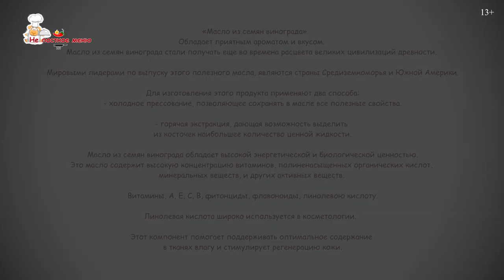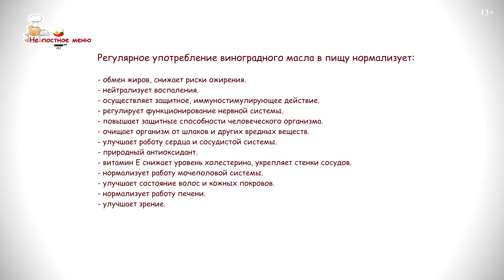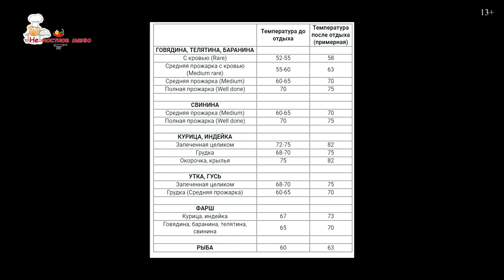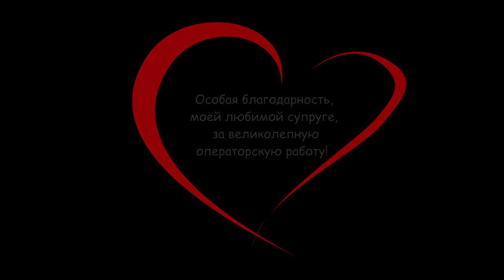Баранья котлета. Корейка. Волшебный Соус и Чипс из картофеля и пармезана. Виноградное масло?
Нереально сочная, вкусная Баранина. Уникальный рецепт корейки на рёбрышках. Это блюдо, было бестселлером каждый раз, когда я его ставил в меню.
Тонкости приготовления вкуснейшего соуса на основе жареного чеснока и шалфея.  Сделайте Картофельный «Чипс» с сыром Пармезан. Удивите друзей изысканным блюдом из «высокой кухни».

Чесночно- Шалфеевый соус:
2 ст. л Виноградное масло
1 лук Шалот
2-3 зубца чеснока
1 ветка свежий Тимьян
50 -80 мл. Сухое белое вино
50 мл. Виски/Коньяк/Ром ( для фламбирования)
150 -200 гр соус «Жю Лие» ( бульонный концентрат. Посмотрите наше видео как его приготовить)
200 гр. Сливки 30% жирности
6-10 зубцов Жаренного во фритюре Чеснока
1 ч. л Шалфей ( свежий или сухой)
1 ч. л Петрушка

Картофельный «Чипс» с сыром Пармезан
3 картошки ( не большие)
130 гр сыр пармезан
Соль/ перец по вкусу
1 ст. л Рубленая Петрушка
Щепотка Чили ( по желанию)
2 ст.л 2 ст. л Виноградное масло

Всё, трём на тёрке ( картофель отжать от сока), смешали, на лист, слой 2-3 миллиметра,
запекаем в духовке 180С до злата.

ЗНАКОМИМСЯ: «Масло из семян винограда».
 Обладает приятным ароматом и вкусом.
Масло из семян винограда стали получать еще во времена расцвета великих цивилизаций древности.
Мировыми лидерами по выпуску этого полезного масла, являются страны Средиземноморья и Южной Америки.
Для изготовления этого продукта применяют два способа:
- холодное прессование, позволяющее сохранять в масле все полезные свойства.
- горячая экстракция, дающая возможность выделить
из косточек наибольшее количество ценной жидкости.

Масло из семян винограда обладает высокой энергетической и биологической ценностью.
Это масло содержит высокую концентрацию витаминов, полиненасыщенных органических кислот,
минеральных веществ, и других активных веществ.
Витамины, A, E, C, B, фитонциды, флавоноиды, линолевою кислоту.

Линолевая кислота широко используется в косметологии.
Этот компонент помогает поддерживать оптимальное содержание
в тканях влаги и стимулирует регенерацию кожи.

Регулярное употребление виноградного масла в пищу нормализует:
- обмена жиров, снижает риски ожирения.
- нейтрализует воспаления.
- осуществляет защитное действие.
- регулирует функционирование нервной системы.
- повышает защитные способности человеческого организма.
- очищает организм от шлаков и других вредных веществ.
- улучшает работу сердца и сосудистой системы.
- природный антиоксидант.
- витамин E снижает уровень холестерина, укрепляет стенки сосудов.
- нормализует работу мочеполовой системы.
- улучшает состояние волос и кожных покровов.
- нормализует работу печени.
- улучшает зрение.

Как применять виноградное масло?
В качестве профилактики, принимайте по одной столовой ложке масла в день,
Натощак, за 30 минут до еды.

Добавляйте в майонез, но помните,
это масло, так же как и оливковое, в холодильнике «стынет»,
поэтому в майонез, добавляйте по 3-4 ст. ложки на каждые
0,5 литра рафинированного подсолнечного масла.

Делайте заправки для салатов, добавляйте в каши итд итд.
Самое полезное его использование , без применения термической обработки.

Готовьте на нём свою еду, но помните,
что максимальная температура нагрева 205 С градусов. Не перегревайте его.